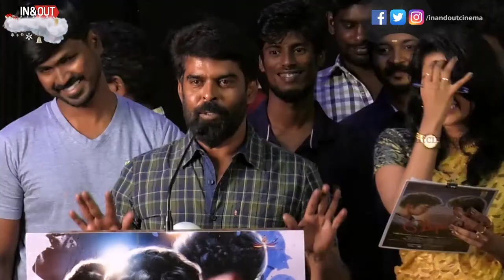Vaandu | An Upcoming Tamil Movie | Vaandu Audio Launch | Chinu,SR.Guna,Shigaa,Allwin,Sai Deena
Movie: Vaandu
Producer: Vashan shaji, DATO N. Muniyandi, E.Mathi
Director: Vashan shaji
Banner: MM Power Cine Creations
Artist: Chinu, SR.Guna, Shigaa, Allwin, Sai Deena
Music Director: A R Neshan

Superstar Rajinikanth Birthday Special | Birthday Wishes To Rajinikanth From Fans And Public